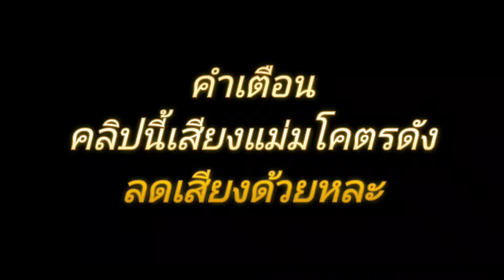จบแมพ ประตู ในหลังประตู |Doors